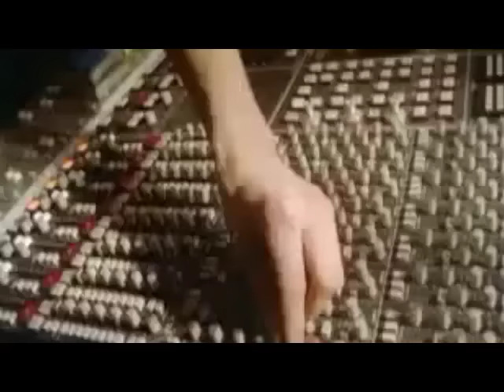George Michael loop - Do They Know It's Christmas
George Michael lyric from Band Aid's 1984 single "Do They Know It's Christmas" looped ten times.